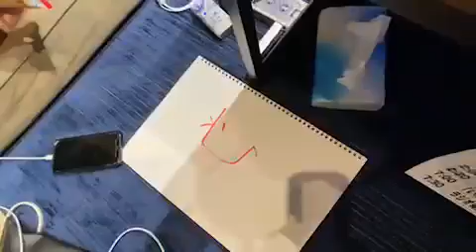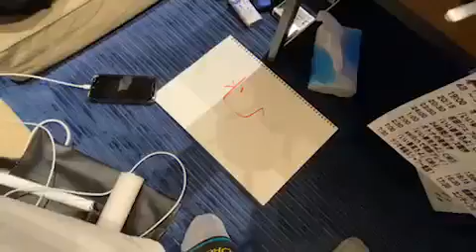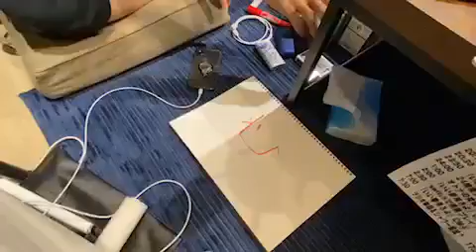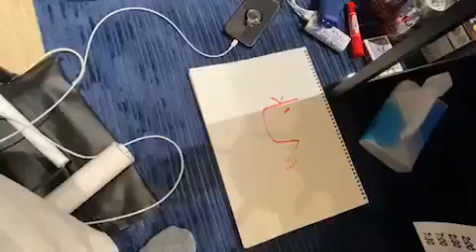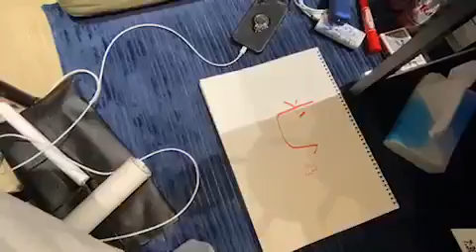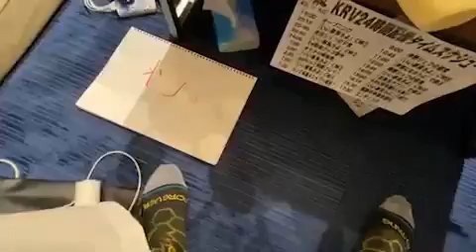【ツイキャス】放送事故！24時間配信 東京2020 #6 (休憩③)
休憩中はそれぞれのスマホから配信しているので、画質が悪いです。

普段は舞台や映像で活動している俳優３人によるユニット「KaiRan-Van」です！

2021年9月4日から5日にかけて行われた24時間配信企画！
この映像はツイキャスで24時間配信した時のアーカイブです！